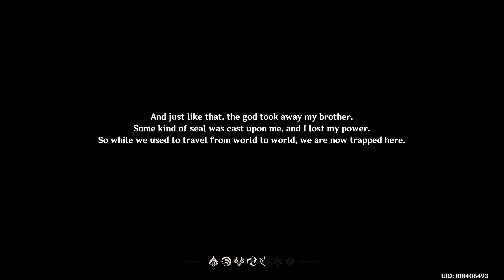Genshin Impact - New Player Gameplay - First Steps PC Tutorial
Genshin Impact is a free-to-play action role-playing game developed and published by miHoYo. The game features a fantasy open world environment and action based battle system using elemental magic, character switching and uses gacha game monetization for players to obtain new characters, weapons, and other resources.

If you want to contribute to the channel here is the link any amount will be greatly appreciated!